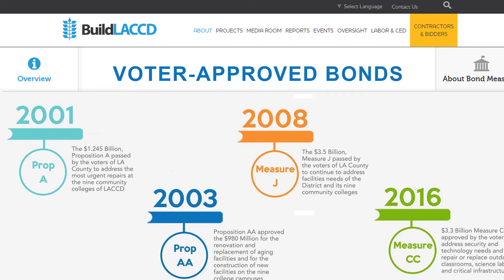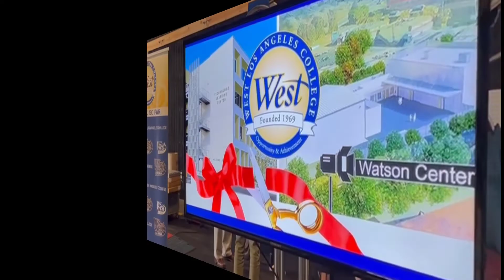2022 Watson Center Ribbon Cutting 5 MIN